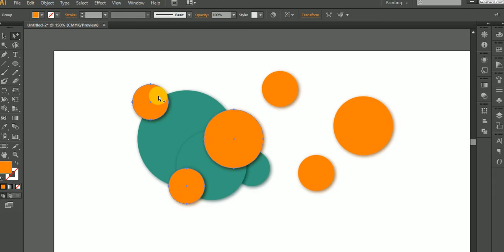Herramienta de selección de grupos/Herramienta de Grupos/Herramientas de Illustrator CS6/AulaFa...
Curso Herramientas de Illustrator CS6 / Herramienta de Grupos
Herramienta de selección de grupos